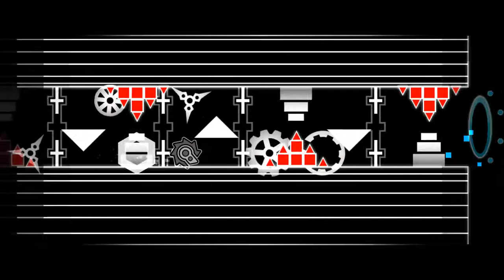Geometry Dash Beyond By UserMatt 4*